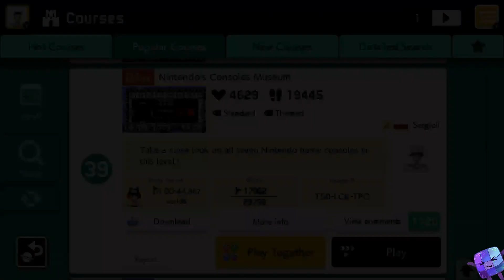Super Mario Maker 2 🔧 Nintendo's Consoles Museum 🔧 Sergio!!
Super Mario Maker 2 Gameplay 🔧 Nintendo's Consoles Museum 🔧 Sergio!!